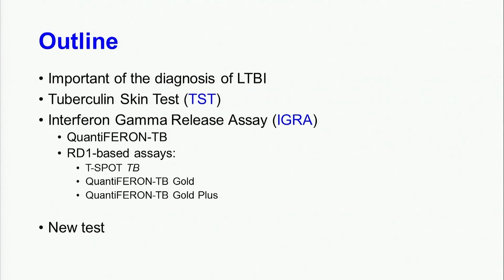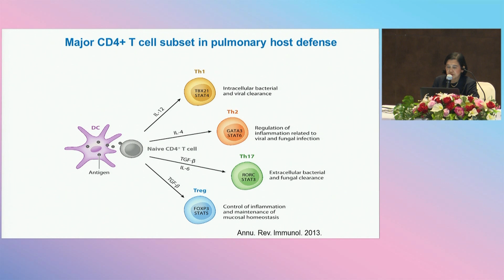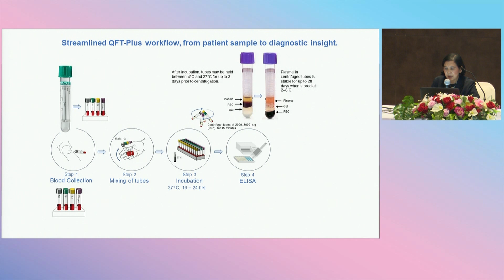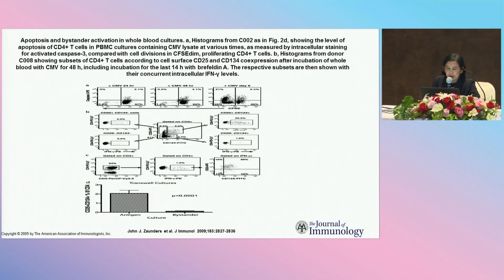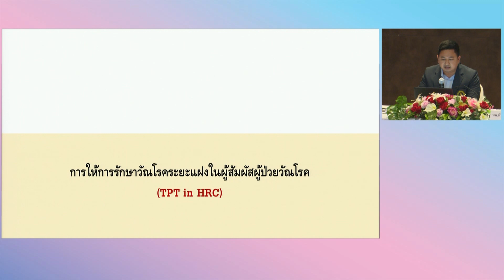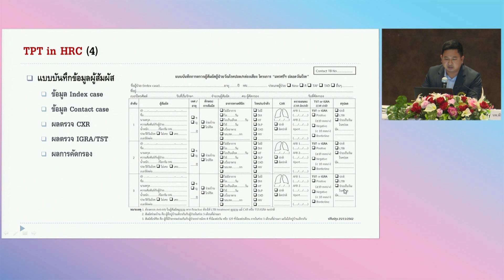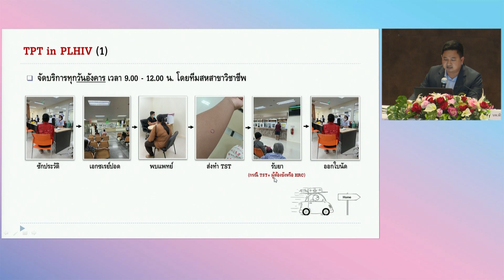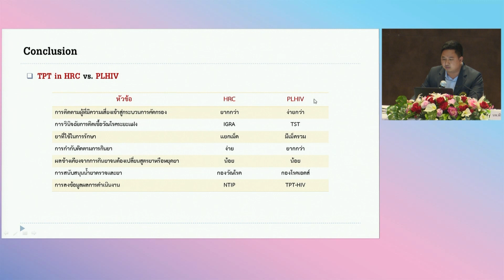World TB Day 2023 | LTBI Testing and Treatment Experience in Real Life Setting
World TB Day 2023  ณ วันที่ 24 มีนาคม 2566
หัวข้อ: LTBI Testing and Treatment Experience in Real Life Setting
บรรยายโดย: 1.ดร.ศศิวิมล อุบลแย้ม
หัวหน้าห้องปฏิบัติการ HIV-NAT
ศูนย์วิจัยโรคเอดส์ สภากาชาดไทย
                   2.นพ.พีระพัชร ไทยสยาม
นายแพทย์ชำนาญการ อายุรแพทย์โรคติดเชื้อ กลุ่มงานอายุรกรรม
โรงพยาบาลมหาราชนครศรีธรรมราช